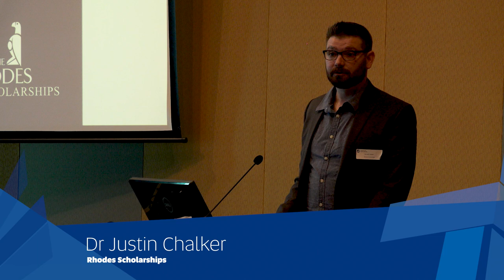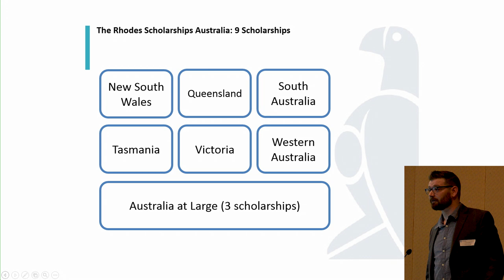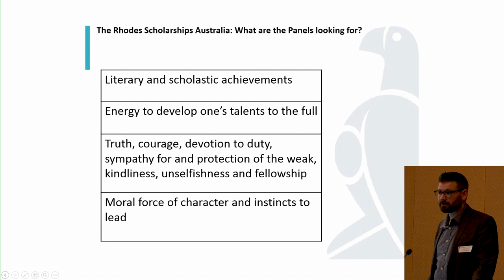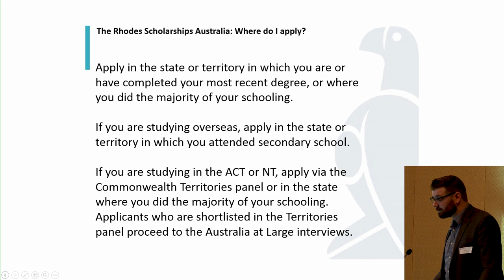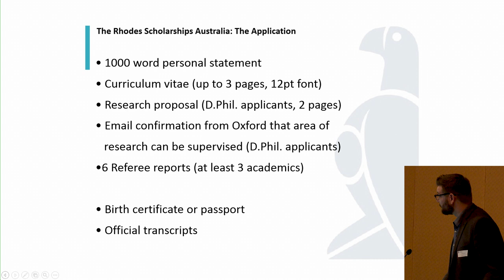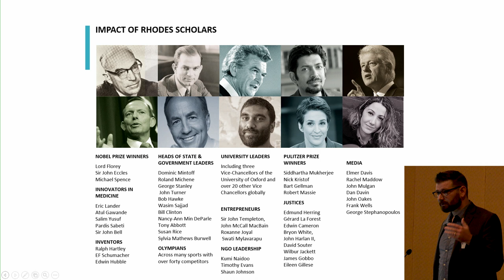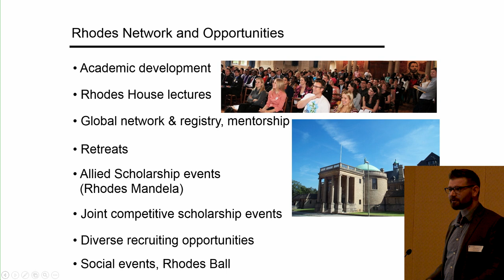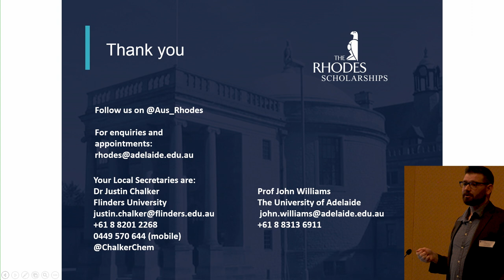Rhodes Scholarships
2018 Prestigious Scholarships Seminar – Rhodes Scholarships Presentation